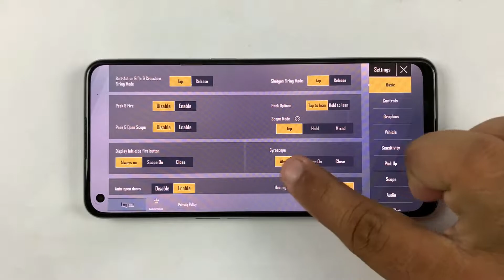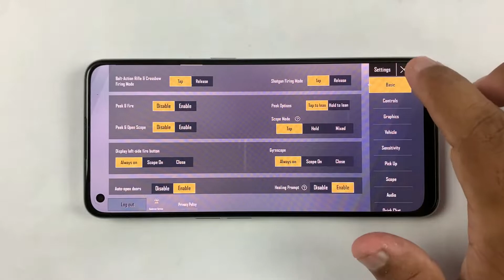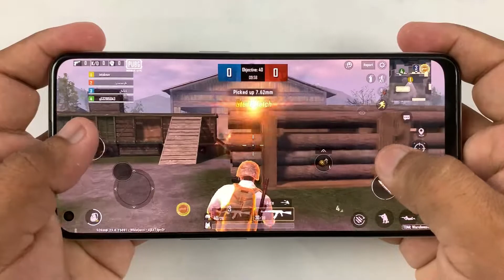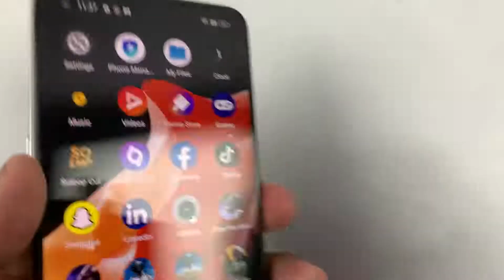Realme 9 Test Game PUBG Lite | 8GB Ram, Snapdragon 680 4G, Gyro